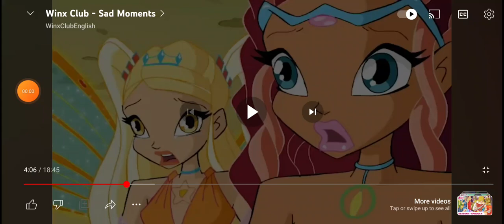my reaction that toca boca removing their apps (Sorry Toca Boca Fans)